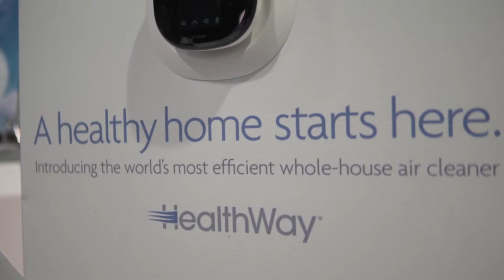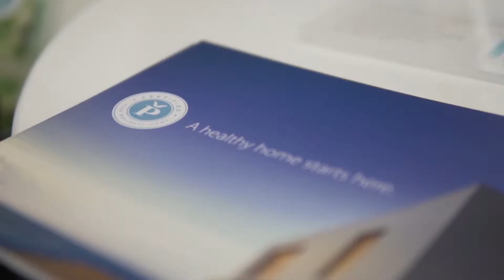Elite Water Systems Healthway at International Builders Show | Las Vegas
Elite Water Systems, a Certified Pure Wellness dealer, showcases the Healthway units at the International Builders Show in Las Vegas, Nevada 2019.

The air cleaners being showcased at the show are certified to capture and destroy up to 99.99% of all particles down to the size of 0.007 microns!